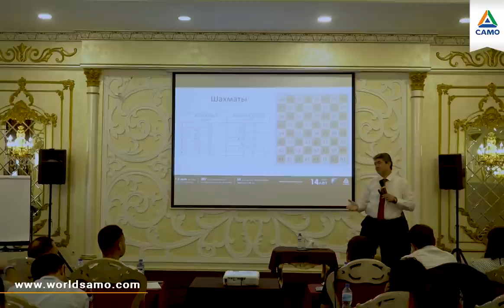ЧЕМУ Я НАУЧИЛСЯ, ИГРАЯ В ШАХМАТЫ? Саидмурод Давлатов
Рекомендую Вам научиться играть в шахматы. Это очень развивает стратегическое мышление.

Во время пандемии я решил научиться играть профессионально. У меня есть ученик – чемпион по шахматам. Он пришел, и мы начали играть.

Для нас, все шахматное поле – черный и белый цвета. Но, каждая клеточка имеет свою цифру. Мы сыграли. Понятное дело, я проиграл. Знаете, что он делал? Он в тетради фиксировал каждый мой и свой шаг. И в конце игры он сказал: давайте, проделаем анализ. Мы поставили фигуры обратно на начало. И мы начали двигать их, как в первый раз. Каждый мой шаг он комментировал. Первые несколько моих шагов он похвалил. Но на 4-5 шаге спросил: зачем Вы это сделали? Какой был Ваш план? Я ответил: пришла моя очередь, мне надо было что-то делать. Он: то есть Вы поставили без плана? Именно этот шаг стал причиной того, что я стал закрывать Вам все остальные шаги. Для меня это был очень большой инсайт.
Без плана нельзя ни во что инвестировать, нельзя куда-то ехать, нельзя открывать бизнес.
Уоррен Баффет говорит, что глупый человек с планом обойдет гения без плана.